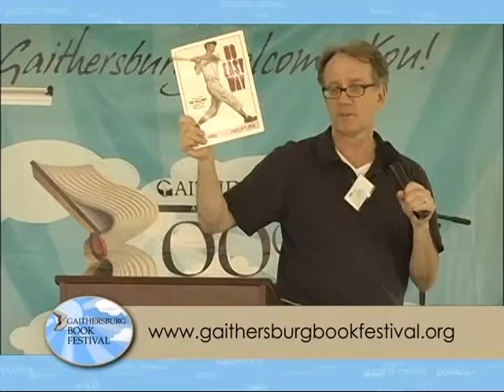Gaithersburg Book Festival 2012 - Fred Bowen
Fred Bowen writes the weekly KidsPost sports column in The Washington Post and is the author of 17 books of sports fiction (ages 8+) and a picture book biography of Red Sox legend Ted Williams titled "No Easy Way." Fred is not your usual sports-fiction writer; he always weaves a little real sports history into his fast-moving plots, and includes a history chapter at the back.  He likes showing kids that the games they play are part of a large rich tradition.  Fred grew up in Massachusetts and now lives in Silver Spring, Md.